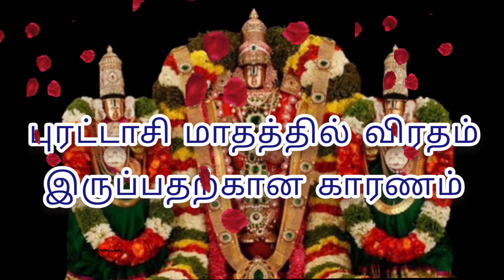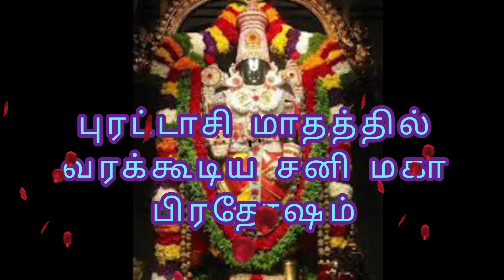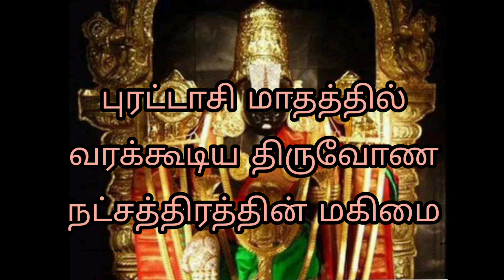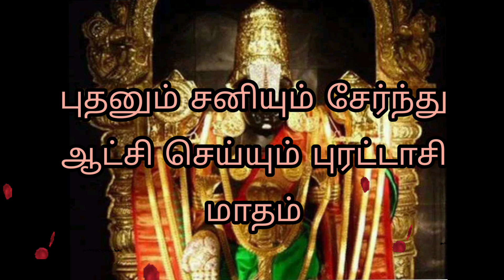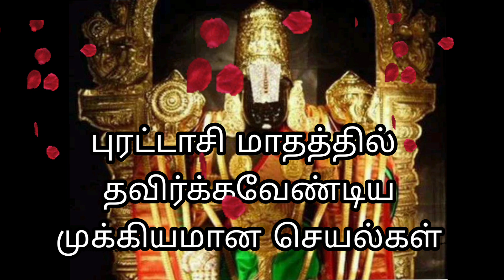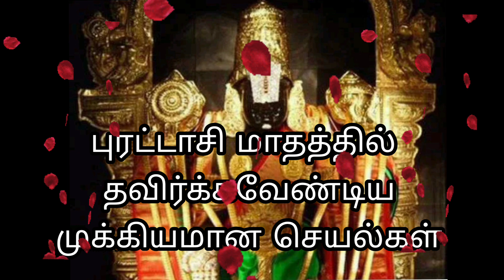புரட்டாசி மாதம் சிறப்புகள்2024| puratasimadham sirappukal